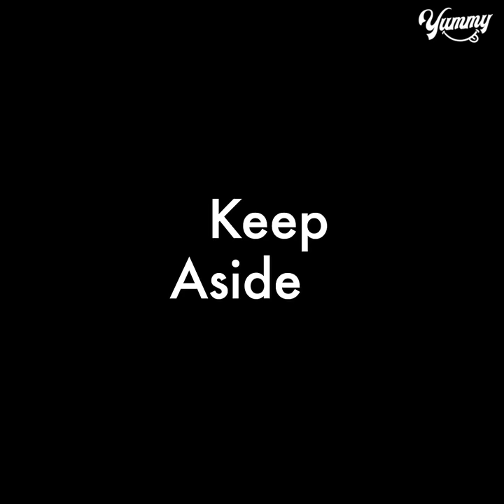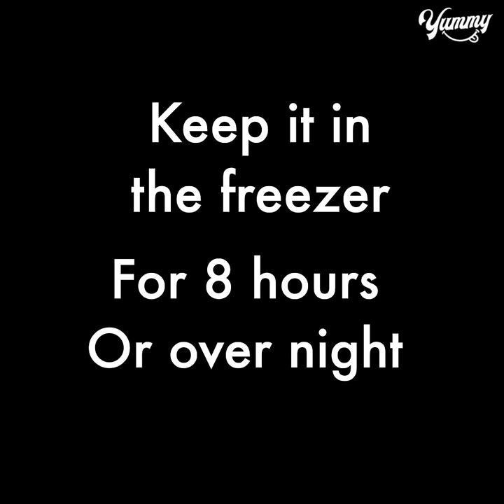Lemon Lolly Ice Cream | Lemon Popsicle | Lemon Ice Cream Recipe | Yummy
TODAY'S RECIPE IS Lemon Lolly Ice Cream | Lemon Popsicle | Lemon Ice Cream Recipe | Yummy

INGREDIENTS:

Mix well & keep aside
Lemon peels
Grenn food color
Bring it to a boil
Add corn flour mixture
Cook for 2 mins
The mixture is not too thick
Cool it completely
Keep it in the freezer for 8 hours or over night
Dip the mould in water for few seconds